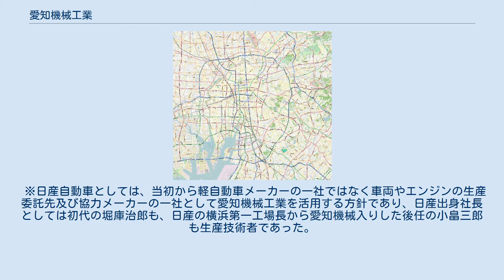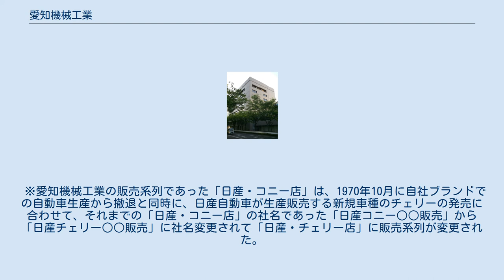愛知機械工業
エンジニアリングサービス_(自動車産業)
日産自動車 」 愛知機械工業 愛知機械工業株式会社（あいちきかいこうぎょう）は、名古屋市熱田区川並町に本社を置くエンジン・マニュアルトランスミッションなど自動車部品・産業用部品を中心としたメーカー。
日産自動車の機能子会社。
プラントコードは「4」。
終戦直後から1960年代まではオート三輪「ヂャイアント」を、1960年代には「コニー」（過去の生産車種を参照）などの軽自動車を製造・販売していた。
 愛知時計製造株式会社（現在の愛知時計電機）から航空機部門が分離した愛知航空機株式会社を前身とする。
 1945年（昭和20年）8月15日の終戦により民需転換。
 ※日産自動車としては、当初から軽自動車メーカーの一社ではなく車両やエンジンの生産委託先及び協力メーカーの一社として愛知機械工業を活用する方針であり、日産出身社長としては初代の堀庫治郎も、日産の横浜第一工場長から愛知機械入りした後任の小畠三郎も生産技術者であった。
そして日産の指導の下、原価管理などのノウハウが導入され、以前はプリンス自動車同様に総評系であった労働組合も「民主化」の結果、当時の日産自動車社長の川又克二と親密な関係にあった塩路一郎が率いる自動車労連の傘下に入るなど「日産化」が急速に進行した。
 ※愛知機械工業の販売系列であった「日産・コニー店」は、1970年10月に自社ブランドでの自動車生産から撤退と同時に、日産自動車が生産販売する新規車種のチェリーの発売に合わせて、それまでの「日産・コニー店」の社名であった「日産コニー○○販売」から「日産チェリー○○販売」に社名変更されて「日産・チェリー店」に販売系列が変更された。